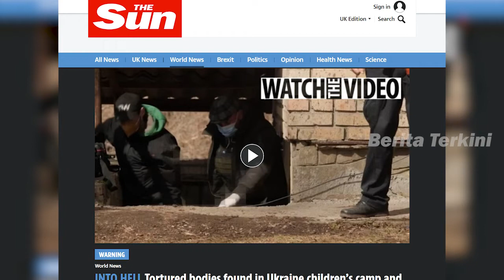MENGERIKAN! TENTARA RUSIA LAKUKAN PEMBANT4IAN PADA WARGA SIPIL UKRAINA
Rekaman mengejutkan tampak menunjukkan saat sebuah 'tank Z' Rusia menembaki seorang pengendara sepeda di Bucha, Ukraina.

Bucha telah menjadi titik fokus ketika para politisi dan pemimpin dunia menyerukan agar Vladimir Putin diadili atas kejahatan perang.

Mayat laki-laki yang dimutilasi tersebar di lantai sebelum akhirnya dibawa petugas dalam kantong mayat.

Pria, wanita dan anak-anak ditemukan diborgol dengan tembakan peluru di kepala dan dada. Tubuh mereka berserakan di jalan-jalan dan dibuang di saluran pembuangan.

Perempuan dan anak-anak juga ditemukan oleh tentara Ukraina, telah diperkosa dan kemudian dibunuh.

Para pejabat Ukraina mengatakan setidaknya 410 mayat telah ditemukan dari daerah itu, dan dikhawatirkan masih ada lebih banyak yang belum ditemukan.

berita terkini, berita terbaru, berita hari ini, berita terbaru hari ini, berita rusia hari ini, berita rusia ukraina terbaru, berita rusia ukraina, rusia vs ukraina